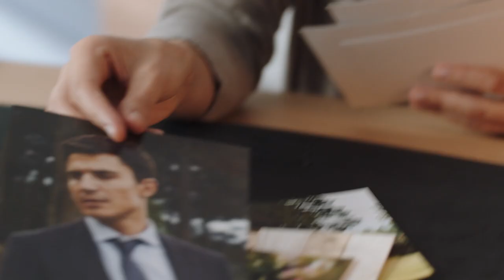O Sucessor | Trailer da temporada 01 | Dublado (Brasil) [HD]